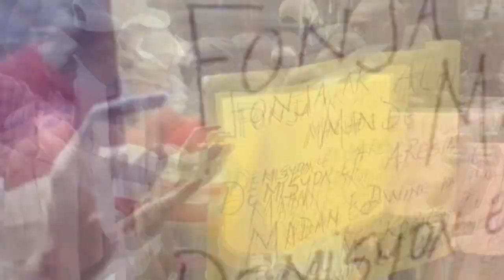Bwa mare, Senatè Edo Zenny k'ap deplimen Ariel aprè dominiken fin bat Yon konsil Ayisyen Ariel bèbè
26JEN- Edo Zenny pete rèl pou KONSUL ayisyen imigrasyon bat la..Yon diaspora tire yon timoun 12 zan